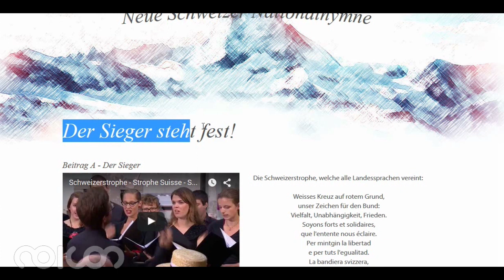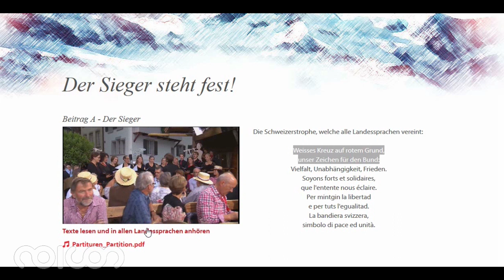noicon | nv349 Neues vom 'Allmächtigen'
- Fullscreen -